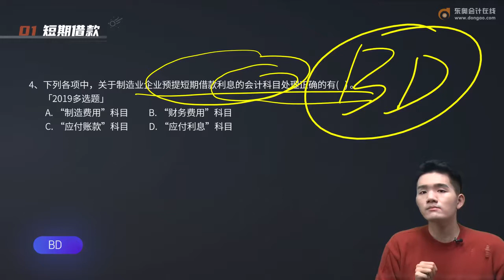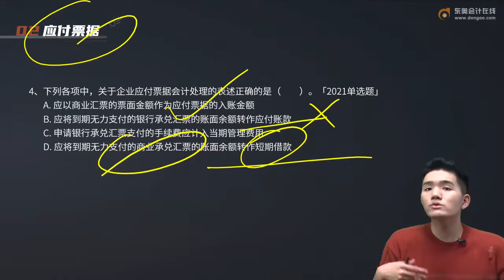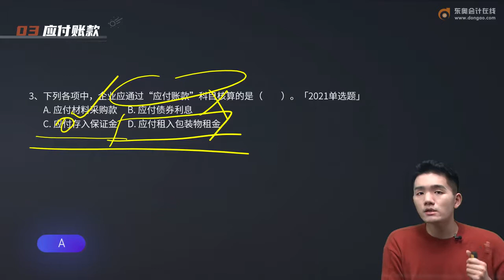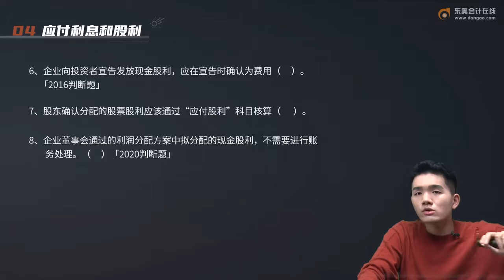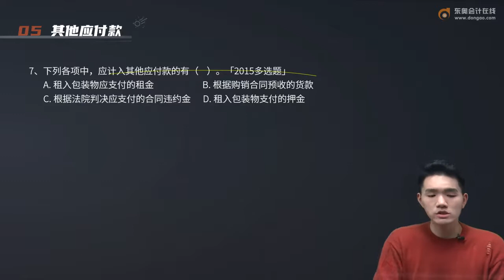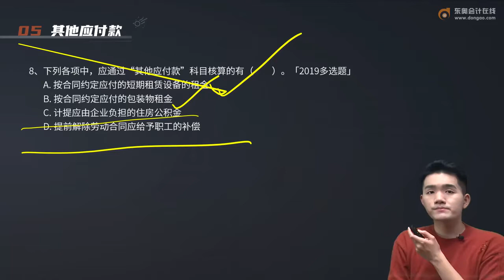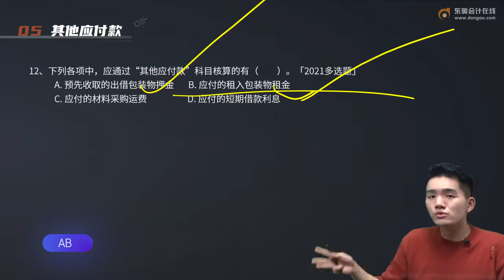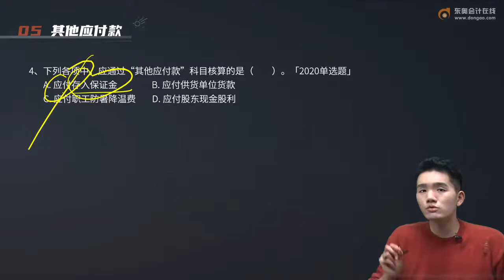2022 初级会计师 初级会计实务 宋朝儒 习题精讲班第10讲 第五章 负债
2022 初级会计师 初级会计实务 宋朝儒  习题精讲班